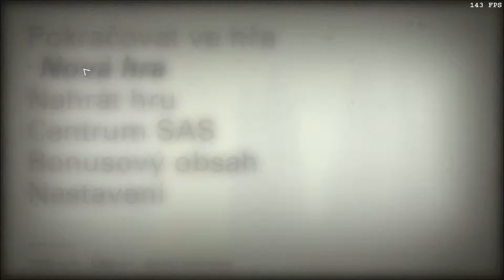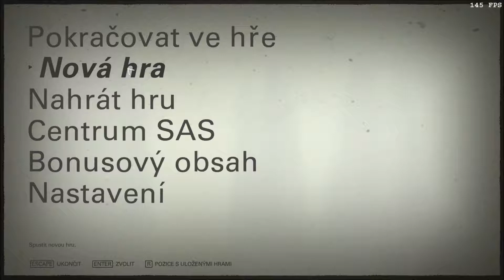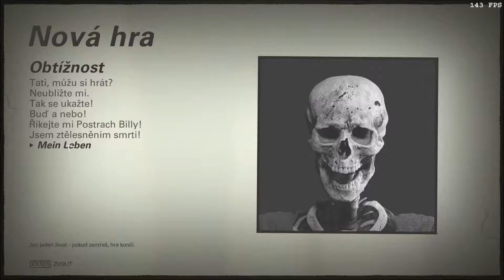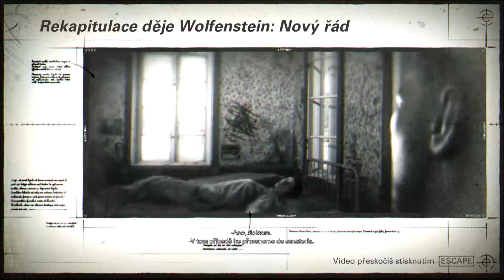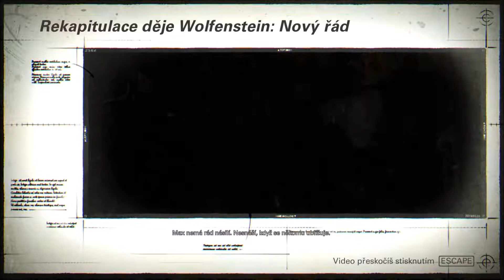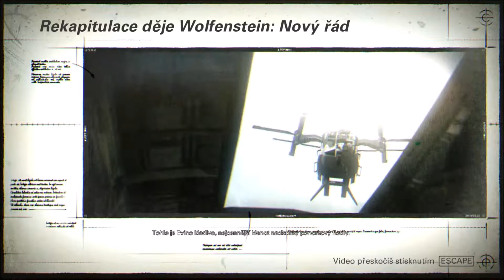Wolfenstein II:The New Colossus v češtině #1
Nový díl Wolfensteina sice vyšel už minulý rok!Ale já zkrátka bez češtiny neudělám ani krok :D Wolfenstein II The New Colossus na mém kanále a v češtině! Díky za zhlédnutí :-)